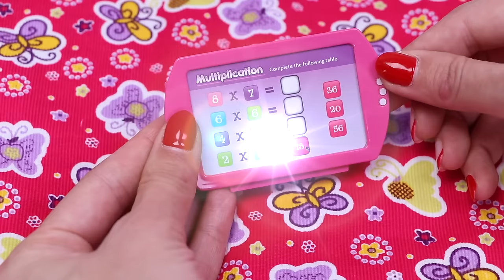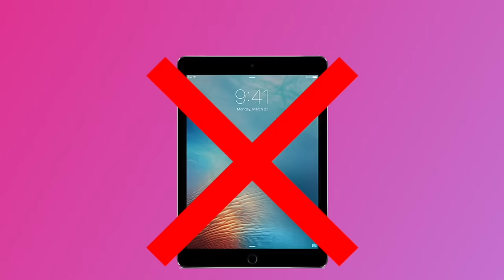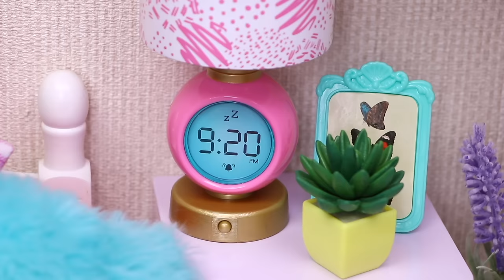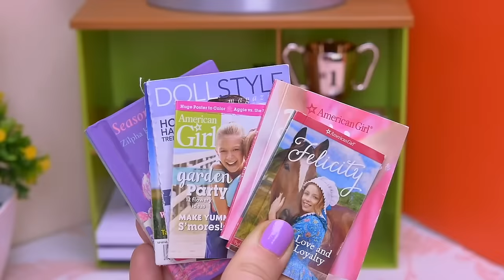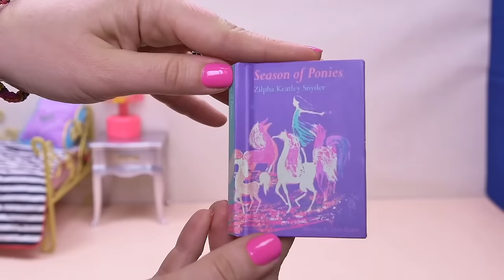45 min Play Dolls stories for kids !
Long video for kids by Play Dolls about house chores, family routines and other useful habits.
Popular video for toddlers in Play Dolls:
Chapters:
00:00 - Dolls family house chores
04:43 - Doll rules for best sleep
09:55 - Doll cares for street puppy
14:40 - BFF's sleepover party with colour themes
19:47 - Friends cook blueberry pie with play doh
25:25 - Friends slumber party with cookies and milk
29:52 - Doll organise groceries in the fridge
34:09 - Friends sleepover party with karaoke singing and dancing
39:09 - At the crafts shop making play doh pumpkins